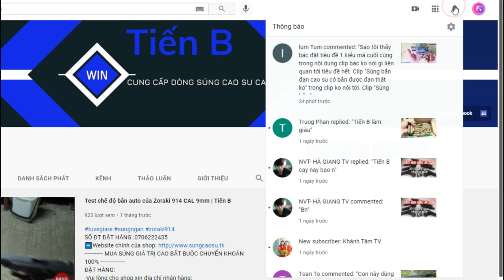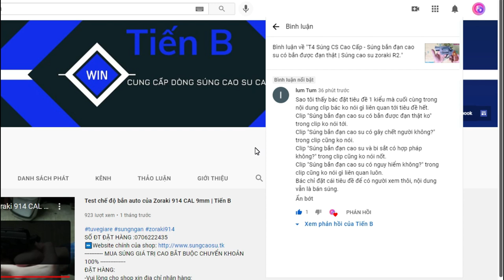Video trả lời bình luận trên kênh youtube của Tiến B (trả lời anh lum tum)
⏩SỐ ĐT ĐẶT HÀNG :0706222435
MUA SÚNG GIÁ TRỊ CAO BẮT BUỘC CHUYỂN KHOẢN 100%
ĐẶT HÀNG:
-Vui lòng cho shop xin địa chỉ nhận hàng:
 +Ví dụ : ở Tỉnh ( ấp,xã,huyện,tỉnh) .
+Nếu ở thành Phố ( Số nhà, đường,phường, quận, thành phố)
- THỜI GIAN GIAO HÀNG DỰ KIẾN:
+SÀI GÒN  từ 1 - 2 ngày.
+MIỀN NAM từ 2 - 4 ngày.
 +MIỀN TRUNG từ 3 - 4 ngày.
+MIỀN BẮC từ 4 ngày.